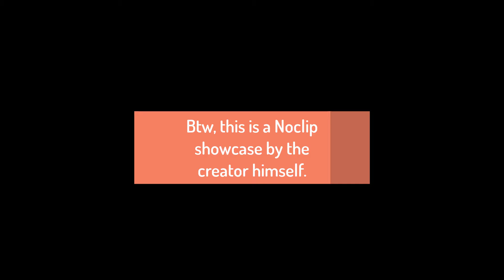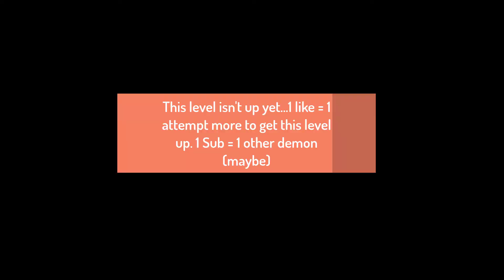CosmicClysm. Yes. The new upcoming demon. But this is the beginning.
It's coming. But here's the thing. This isn't the ACTUAL CosmicClysm. Yeah, I messed up on it. Be ready though...It IS coming...